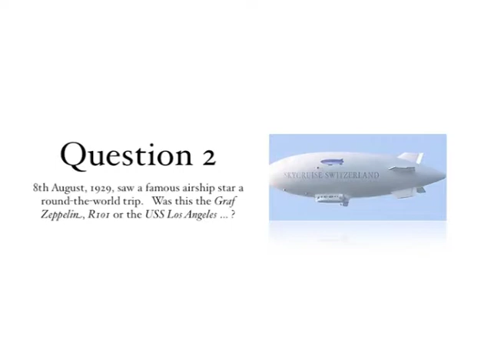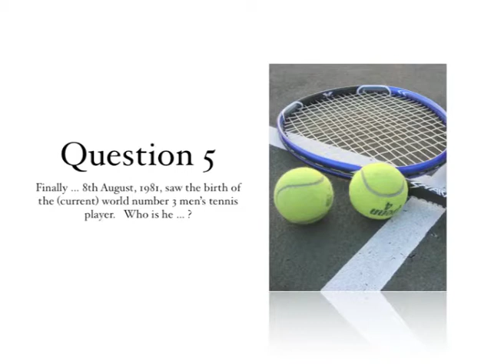8th August 2014 Teaser